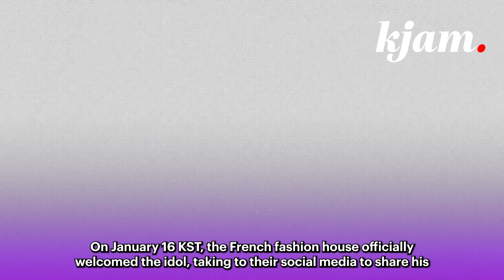JIMIN & Jisoo Attending Dior's Next Fashion Week Together!? Jimin Joins Dior!